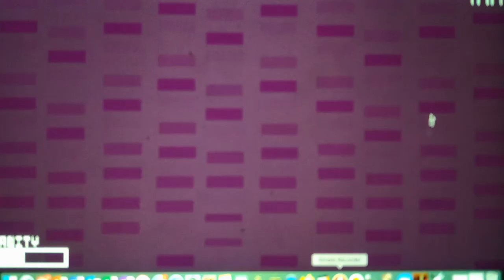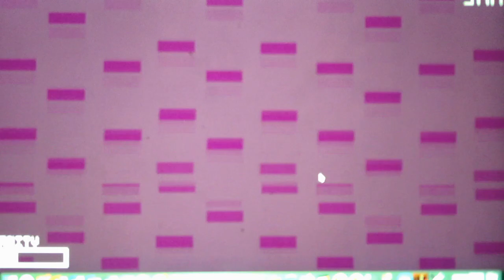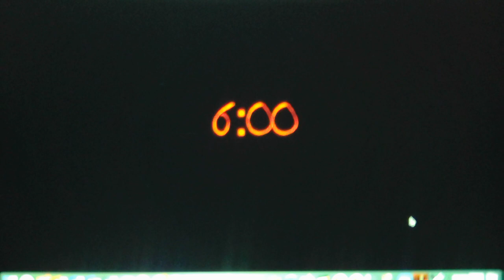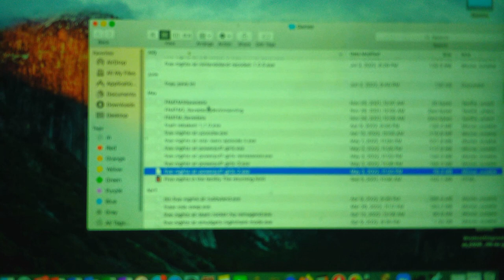Five Nights At Powerpuff Girls Night 2 Part 5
After many many tries I've finally beaten Night 2 and this has gotta to be one of the hardest Night 2's I have ever done its just as hard as Five Nights At Smudger's Nightmare Mode's Night 2